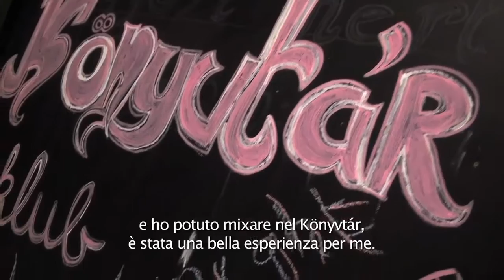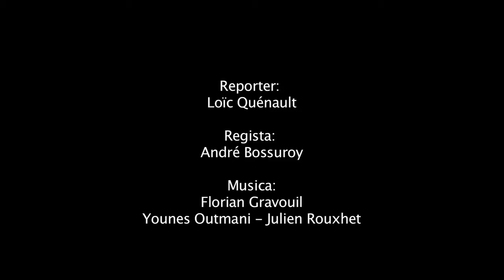HONGRIE-it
They are aged between 20 and 26 and most of them Erasmus Students.Through their video reportages, shot in member countries of the European Union and in potential candidate countries, they are our eyes and ears taking off to meet with our European civil society.